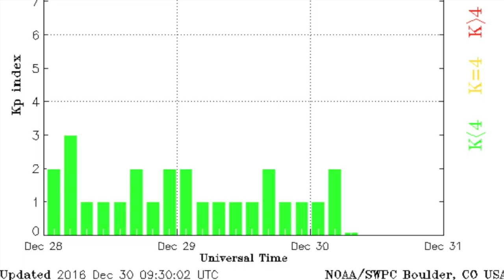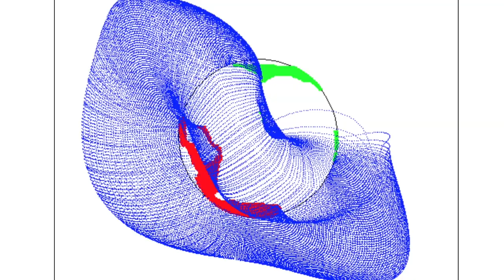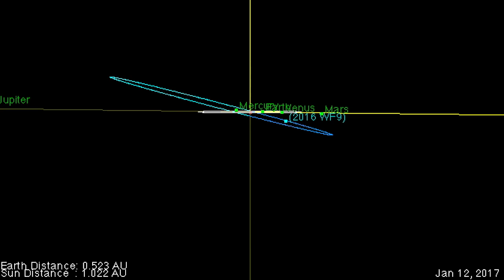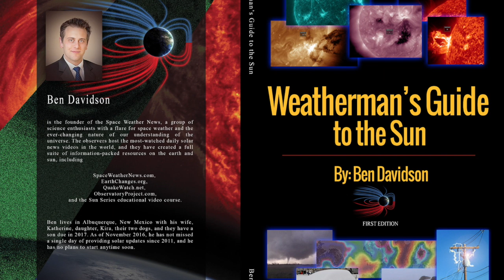New Comet, Coronal Holes, Flash Flood | S0 News Dec.30.2016